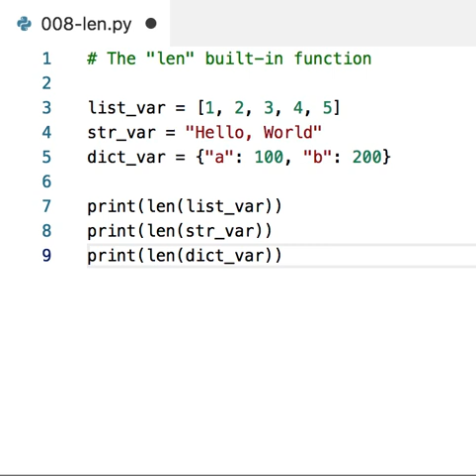8. "len" in Python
In Python, you use the same "len" built-in function to get the "length" (whatever that means) of variables of different types.